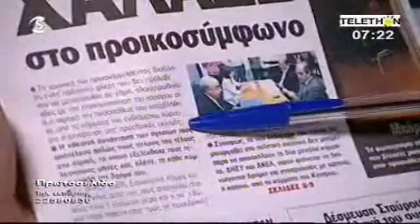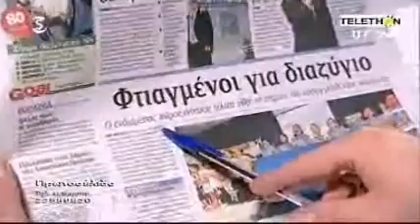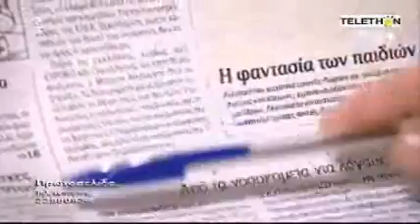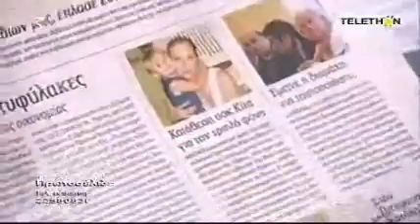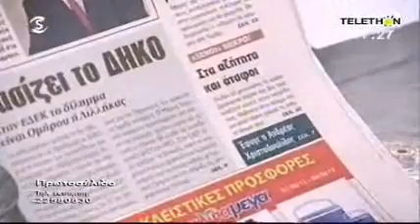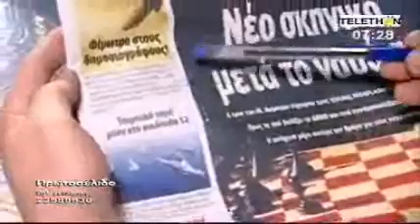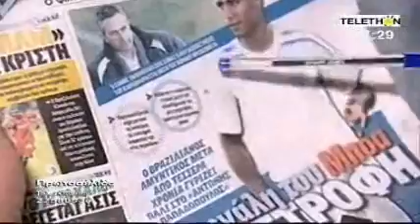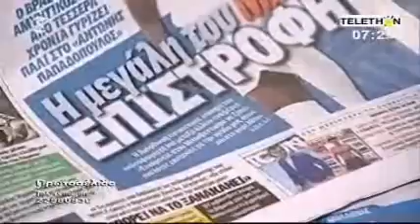7/6/2012 Τίτλοι εφημερίδων